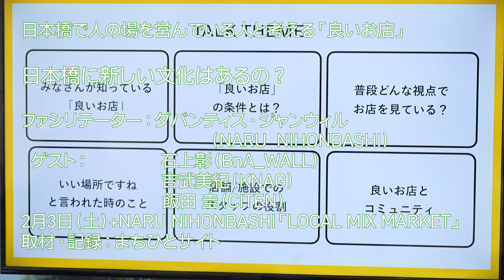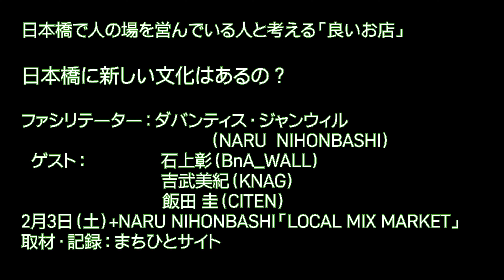日本橋に今創造している文化はあるの？ +NARU NIHONBASHI「LOCAL MIX MARKET」石上彰（BnA_WALL）吉武美紀（KNAG）竹原昌吾（CITAN）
日本橋のお店の顔が考える「良いお店」ってなんだろう？
+NARU NIHONBASHI「LOCAL MIX MARKET」
⁨⁩ゲスト：石上彰（BnA_WALL）/吉武美紀（KNAG)/竹原昌吾（CITAN）
ファシリテーター：ダバンティス・ジャンウィル（NARU NIHONBASHI）
Session2｜2月3日（土）15:00-16:00：